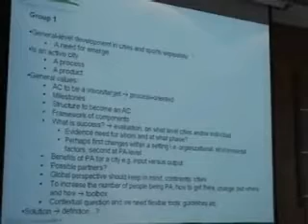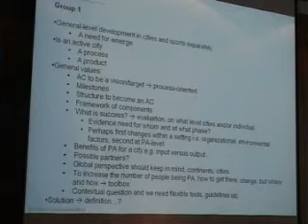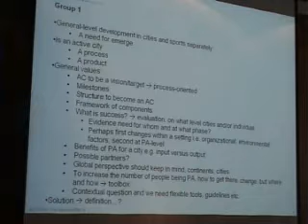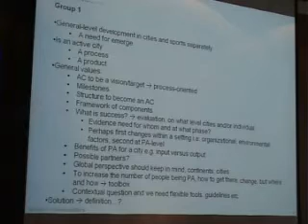HELSINKI 2009 - Active city concept conclusion 1 PART2